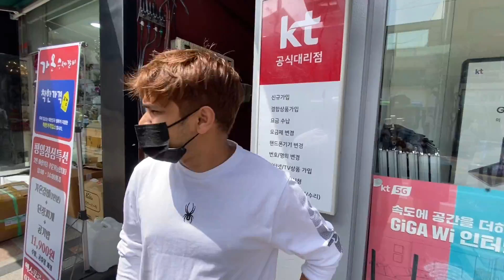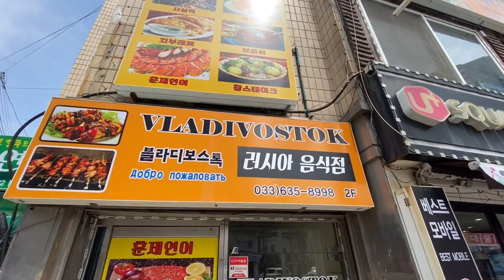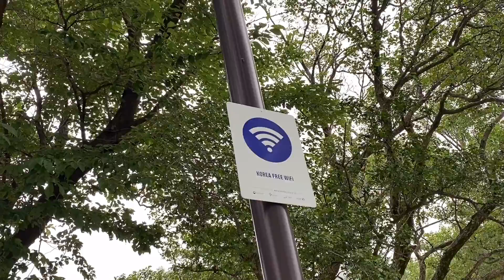বৌদ্ধমন্দির দেখতে পাহাড়ের চূড়ায় l Buddhist Temple Visit